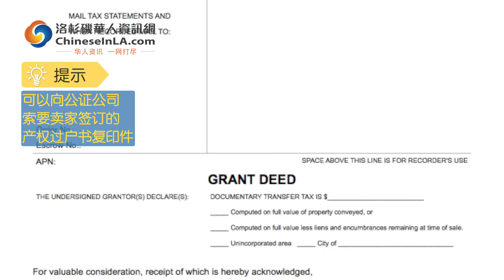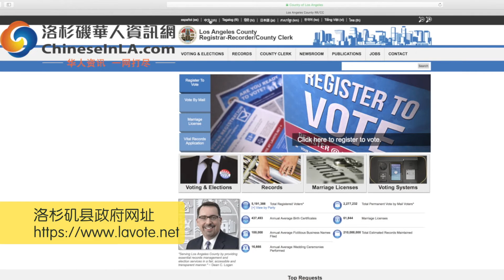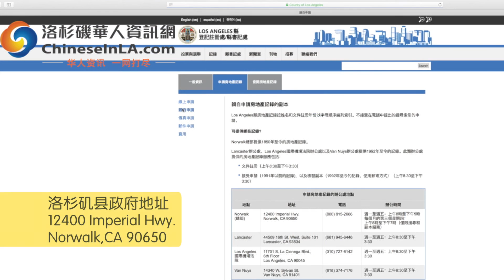如何在美国办理房产证？/American property ownership certificate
近年来美国买房、卖房的中国人越来越多，因而，围绕房子的问题也越来越多。比如，买卖房产过户时的房产证的问题，由于两国之间的差异，因而理解有所不同。资深公证公司将为我们解答关于房产过户以及房产证的问题。
美国买房没有房产证：
很多人想知道买完房子如何办理房产证证明自己房屋的合法拥有者，对于这个问题有一点要注意，与中国大陆不同，在美国买房不会拿到房产证原件。
那如何确定买房后自己是房屋的屋主呢？

确认方式一 收到公证公司答复通知
公证公司在帮助买家卖家完成产权交易的时候会通知买卖双方：产权过户已经登记。这时就可以确定买房已经成为屋主。
买方可以向公证公司索要卖家签订的产权过户复印件。

产权过户书在县政府登记后公证公司会有复印件，买家想要确认自己对房产的合法拥有权可以向公证公司索要。

确认方式二 一个月后收到产权过户书复印件邮件
大概一个月后买家就会收到县政府寄的产权过户书复印件，上面会写明房产有卖家过户到买家名下，通过这个文件也可以确认过户完成。

确认方式三 过户一周后在网上查询
过户一周后就可以在房屋所在县县政府网站上免费查询到房产的信息。
以洛杉矶县为例，首先输入县政府网址：有两种方式可以获得房产纪录，一种是在线申请，可以按照提示一步一步操作；另一种就是直接到县政府亲自申请。